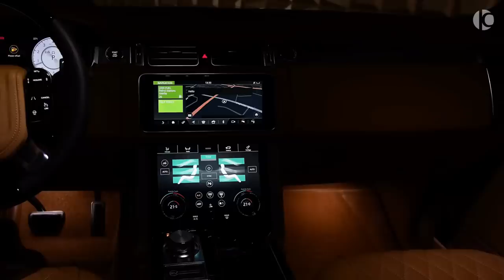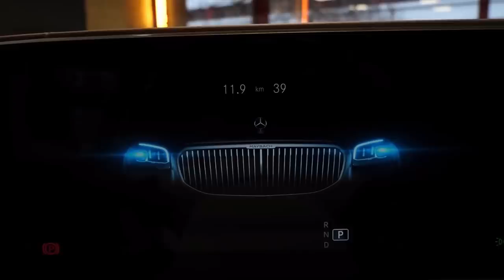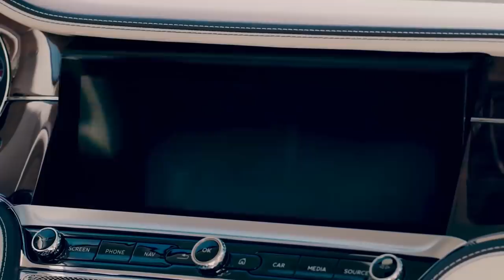Top 10 Luxury Cars Of 2022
Luxury Livings Top 10 luxury cars of 2022.
There has never been a more diversified range of premium vehicles. Customers now have more options, but they may also take use of features and ride quality that were previously only available in concept cars.
 Although newcomers have made considerable headway in this market segment, venerable automakers still control the majority of the luxury vehicle industry.
The most opulent automobiles of the present day are tough to choose by hand. Nevertheless, we'll show you the top ten most luxurious vehicles of 2022 in this video, which we believe have lived up to their reputations.
If the you’re interested in making a lot of money

Do you want to be a millionaire and live a life of luxury?
Do you want to make over a million dollars
this year from your phone?
It's simple, easy and anyone can do it! All you have to do is tap this app a few times a day

Here’s a list of our top 10 luxury cars of 2022, all links go direct to the manufacturers websites.